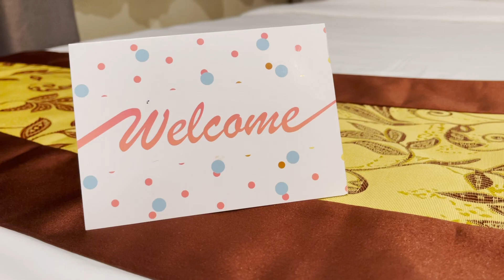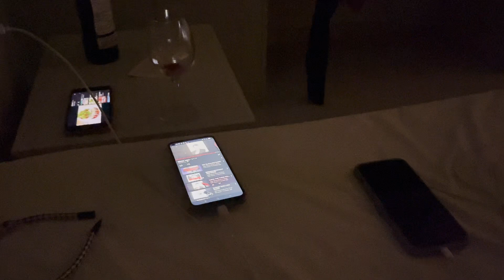ALAALA NG LUMANG ARAW | UNANG BAHAY NAMIN ni Mr. 💕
Gemma Welt Mit Werner